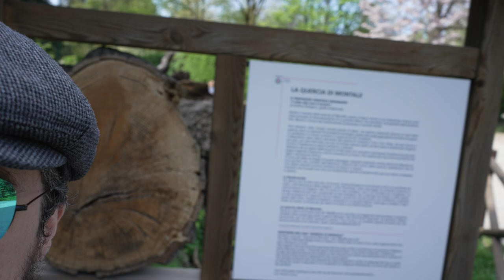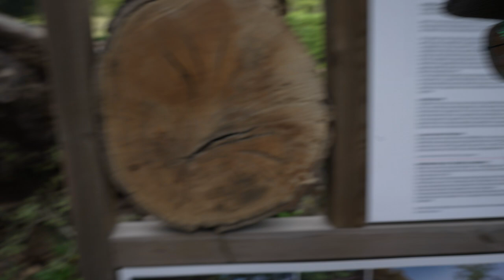Giardini Indro Montanelli - 2024-04-06 - #001